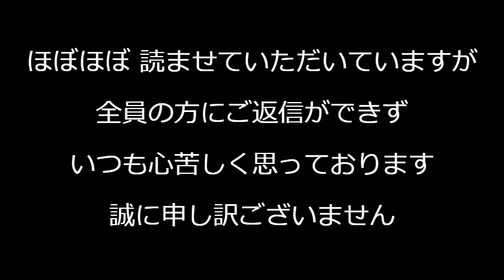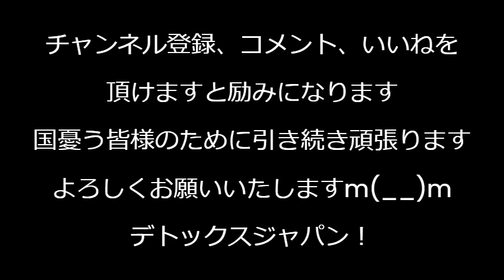川口市のマンションが爆発、部屋の持ち主が中国人ということを報道しないNHK、病院で暴れて逮捕されてるしいろいろと怪しい／バイデン大統領、大統領選不出馬を検討 240719